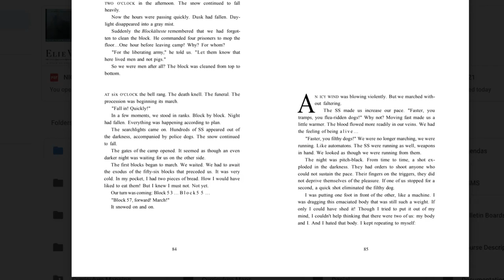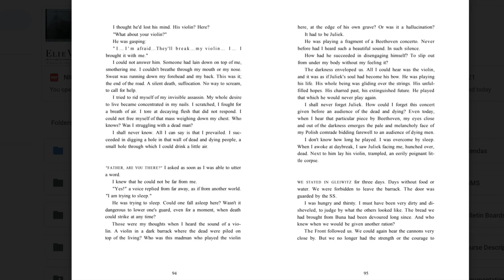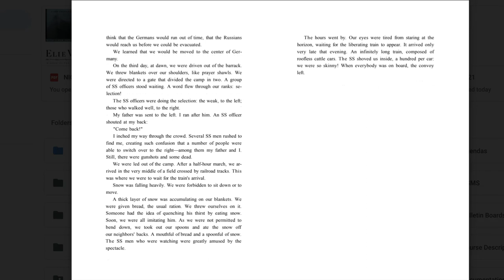Night | Chapter 6 | Audio